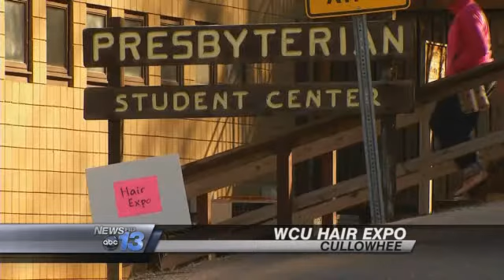WCU Hair Expo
Women in Cullowhee were treated to free hair services this weekend, all part of African-American History Month.Stylists from a hair studio in Charlotte spent the day shampooing, cutting, and braiding hair.The expo was held at Cullowhee Presbyterian church on the Western Carolina University campus.It provided an opportunity for quality hair care that local women might not otherwise have access to.Kiyonna Morgan, student organizer, around here its like a really small town and there aren't really places to like get your hair done for like African Americans and the guys cut their own hair so that's taken care of but for girls there are no professional salons around here.Morgan says often times students have to drive out of the county to find similar services.She says the one-day event was aimed at helping them feel beautiful and empowered.